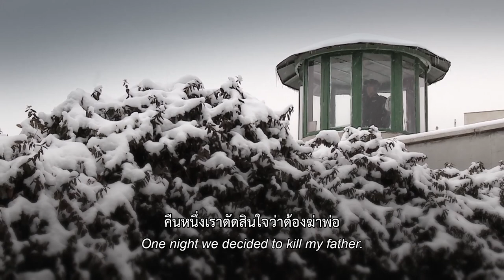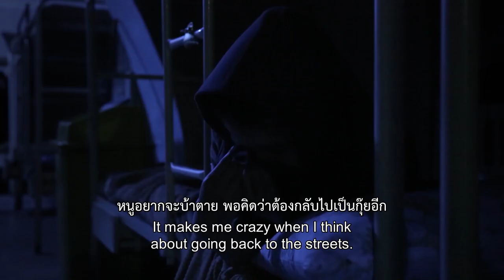Starless Dreams (ตัวอย่างบรรยายไทย)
ฆาตกรรม ลักขโมย ค้ายา ติดยา ...สารพัดวิกฤตและเรื่องราวขมขื่นเกิดขึ้น นำพาให้ชีวิตเด็กสาวอิหร่านต้องมาลงเอยในสถาน “กักกันและดัดสันดาน” สารคดีที่กวาดรางวัลมากมายจากทั่วโลกเรื่องนี้พาเราเข้าสู่โลกแสนคับแคบในนั้น เพื่อฟังและรู้จักเด็กสาวต้องขังผู้พยายามอย่างสุดความสามารถที่จะรวบรวมพลังใจให้ตัวเองลุกขึ้นยืนอย่างมีศักดิ์ศรีได้อีกครั้ง